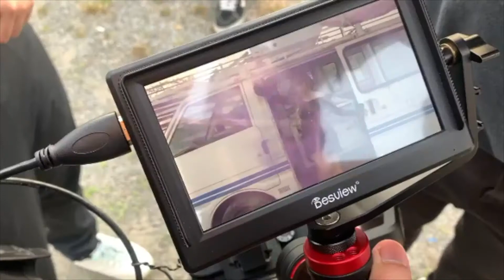Sexy dance of Ella Cruz and ride a big bike video!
Sorry for some video we c’ant open the original sound of the video because of copyright!